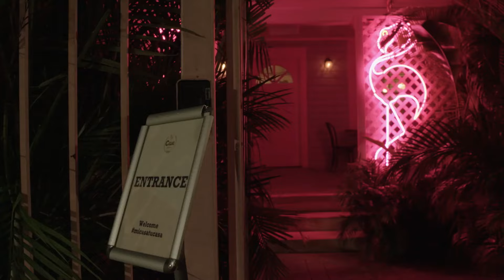Uma conversa reveladora com um velho amigo | Darcey e Stacey | Discovery H&H Brasil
Darcey se encontra com seu bom amigo Michael Benz, para se atualizar e contar como está indo com sua marca junto com a sua irmã 👩🏻👯‍♀️